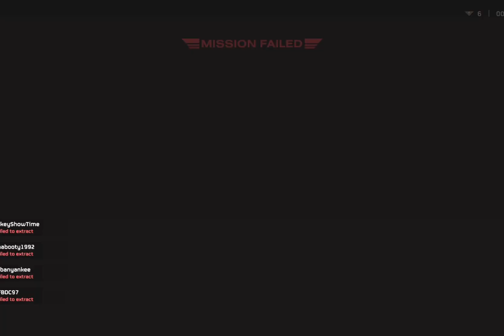LINKEDIN IS WASTING YOUR TIME! (CanWetTalk)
In this video we give you guys an update on our job searching adventures and what has been bugging us the most about job hunting sites and their purpose in today's society.